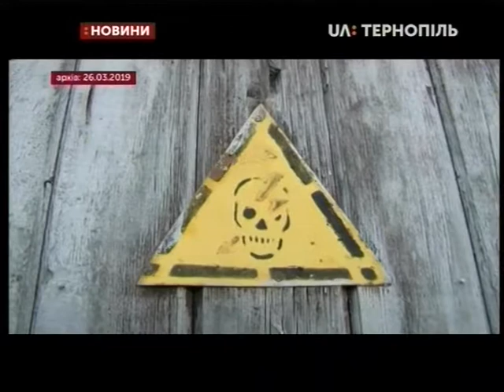22.10.2019. Новини. 13:30